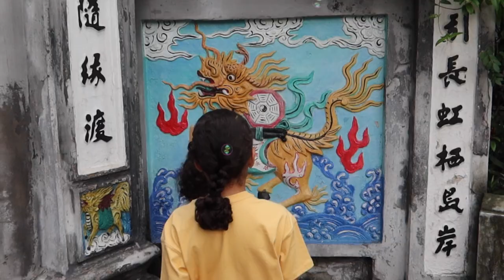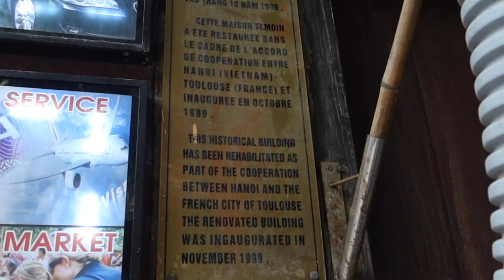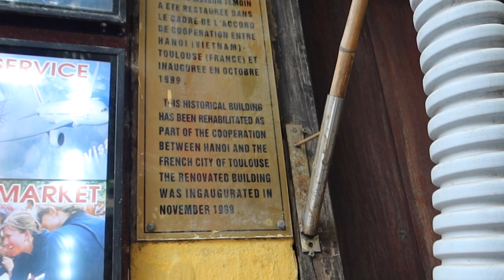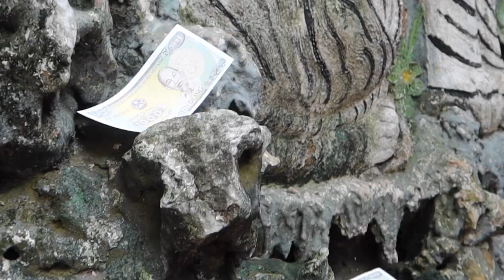VLOG HANOI | LE VIETNAM DU NORD AU SUD PART 2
VLOG HANOI | VIETNAM PART 2